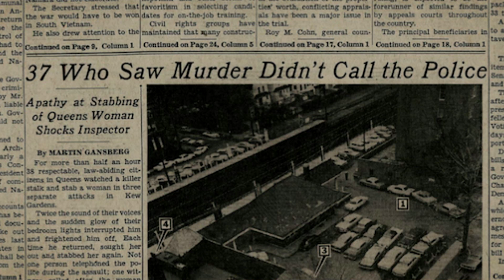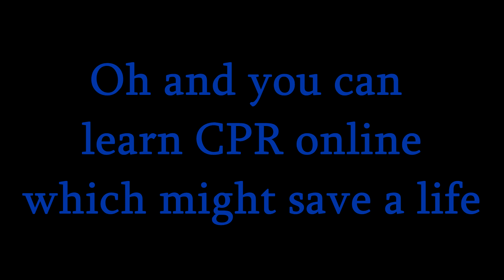Are You An Active Bystander?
The Bystander Effect
A phenomenon that has a hold on us all.

Did you know Kitty Genovese or how she was murdered in front of 37 bystanders who just watched on...

---S---